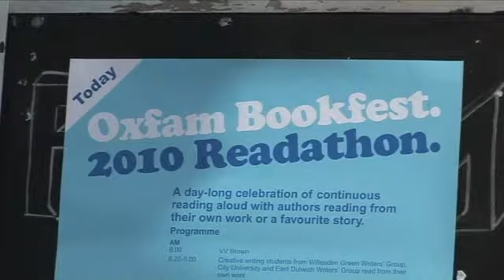Bookfest Readathon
Oxfam Bookfest 2010 launch event. Readathon at Oxfam Marylebone shop featuring Joanna Trollope, Esther Freud, Mark Haddon, Adele Parks, Maggie O'Farrell and Harry Bucknall.